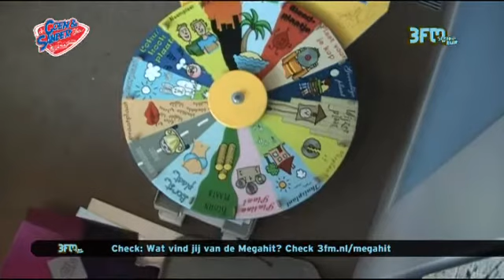[3FM Coen en Sander Show] De Requestrattenslang 8-9-11